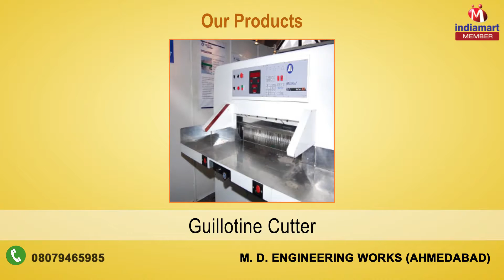Paper Cutting Machines By M. D. Engineering Works, Ahmedabad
] Established in the year 2002, We, “M.D. Engineering Works”, are a proficient Manufacturer and Supplier of Paper Cutting Machines. These machines have gained popularity in the markets for features such as reliable performance, efficiency, cost-effectiveness, sturdy construction and high speed. Book binders, offset printers and stationery product manufacturers extensively utilize our product range.